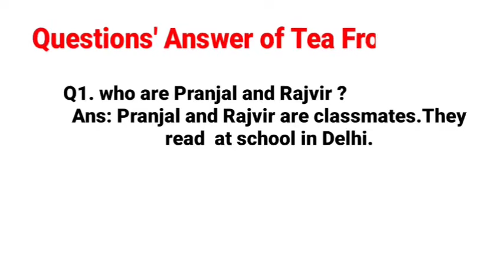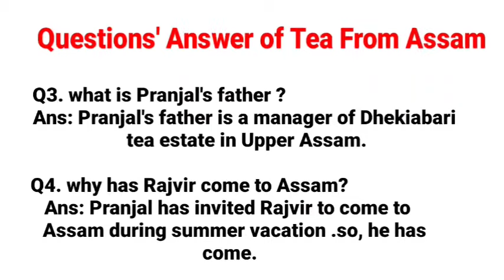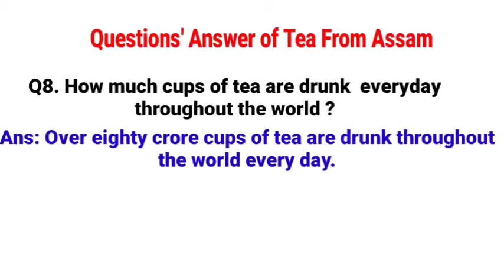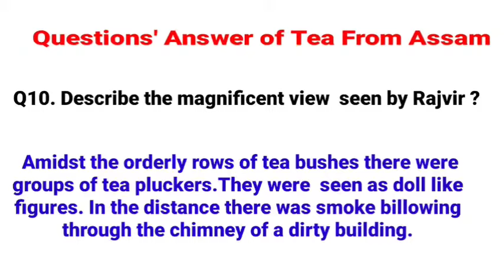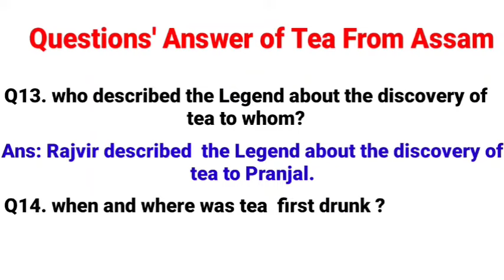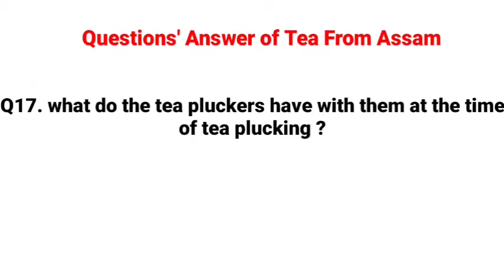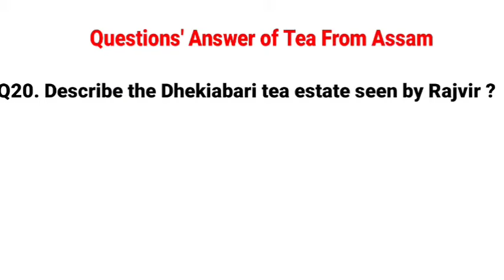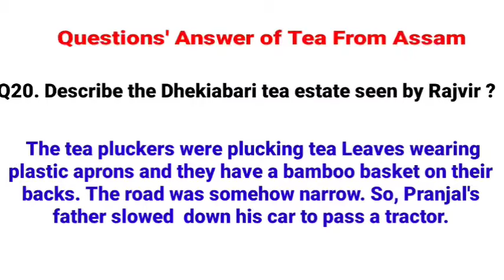Tea from Assam Question and Answer in Assamese | Class 10 | Important Questions and Answers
educareAssam TeafromAssam quesyionanswer -Class 10 SCERT English lesson"Tea from Assam " - Question Answer is explained with assamese meaning in this Video.

"Tea from Assam" Class 10 English lesson

Tea from Assam - Question Answer.

Question Answer "Tea from Assam "of Class 10 in Assamese .

"Tea from Assam" class 10- Question Answer with Assamese explanation .

"Tea from Assam " Class 10 English textbook lesson Question Answer with Assamese explanation.

Tea from Assam - class 10 english - Explanation with question answer.

Tea from Assam - Question Answer class 10 English textbook lesson.

Question Answer of Tea from Assam- class 10 English lesson.

Tea From Assam - Class 10- English - Question  - Answer.

Class 10 English -Important question answer of Tea from Assam.

AMANDA !-QUESTION ANSWER CLASS 10 poem SCERT SEBA.

ক্লাছ vi ৰ আন আন পাঠবোৰৰ video লিংক বোৰ-

Class viii ৰ পাঠবোৰ অসমীয়াত

/youtu.be/DOx4HdsP-d4